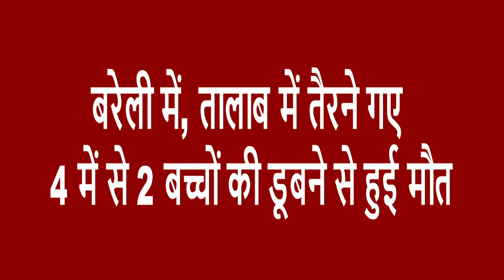बरेली में, तालाब में तैरने गए 4 में से 2 बच्चों की डूबने से हुई मौत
बरेली, उत्तर प्रदेश से जावेद सईद खान के साथ, उमेश गंगवार की रिपोर्ट ...